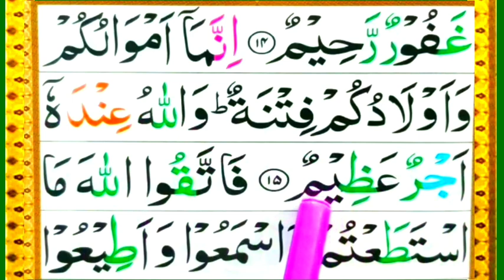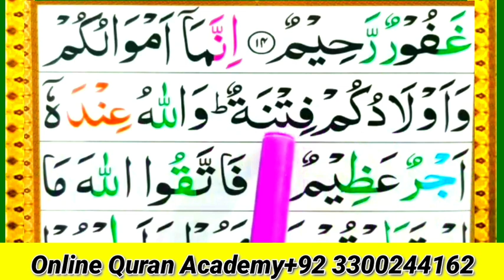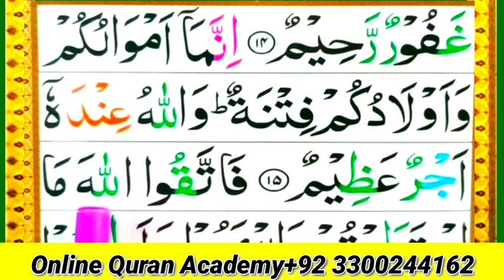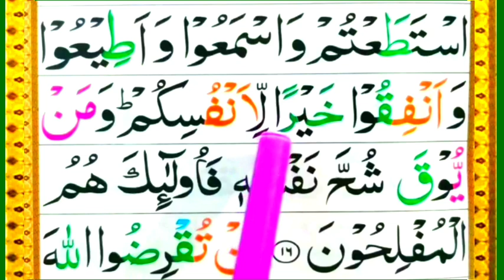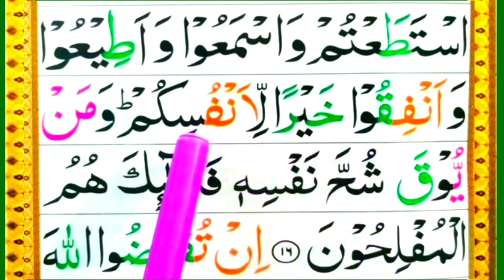Surah At Taghabun full HD Arabic text ||word by word Surah|| para 28|| Learn Quran💞💞Surah Taghabun💞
Salam
I Am Qari Haq nawaz welcom to our youtube chennel